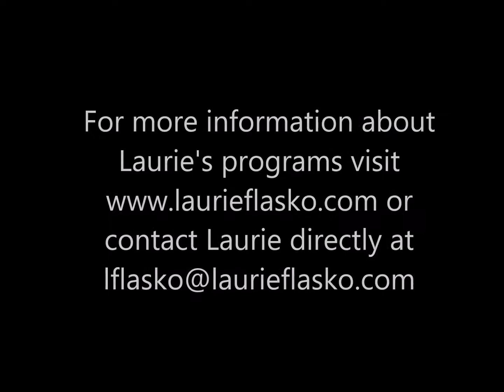Dare to be Kind Testimonial from Stacey Knoppel, Director of Convention Management,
Stacey Knoppel, Director of Convention Management, Walter E. Washington Convention Center provides testimonial for Laurie Flasko's motivational keynote presentation, Dare to be Kind. Transform Your Leadership at the 2019 International Association of Venue Managers.